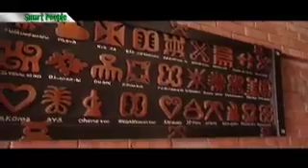Smart People with Mrs Yvonne Nduom pt.6